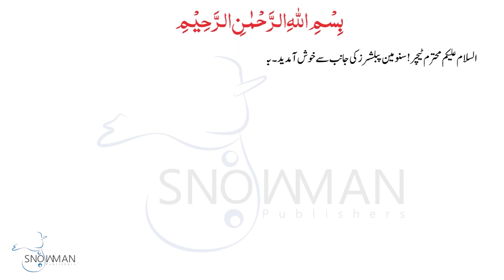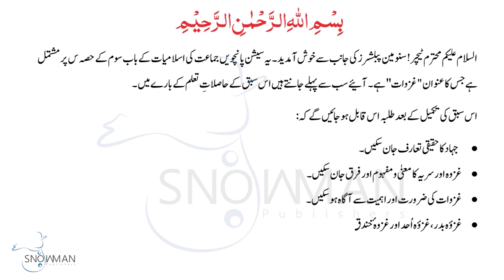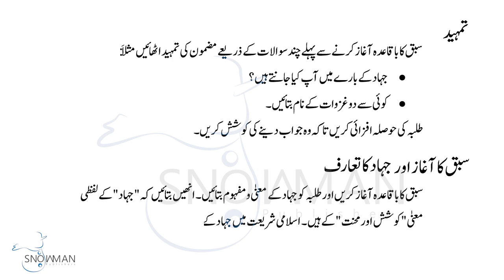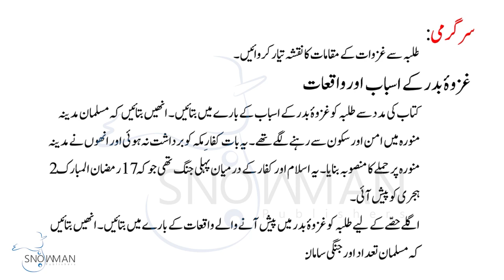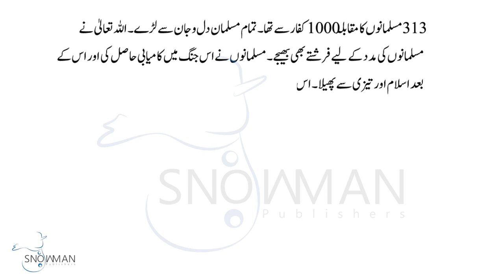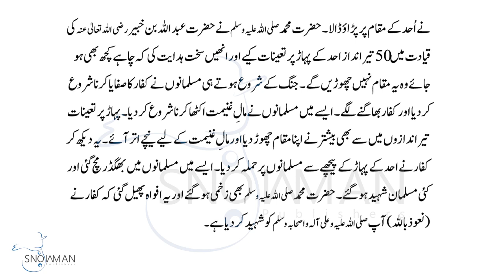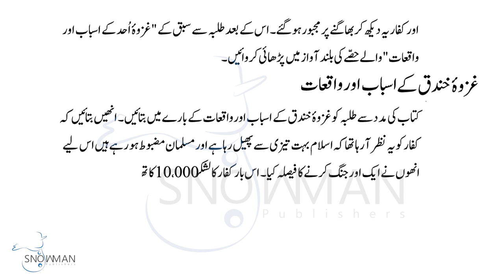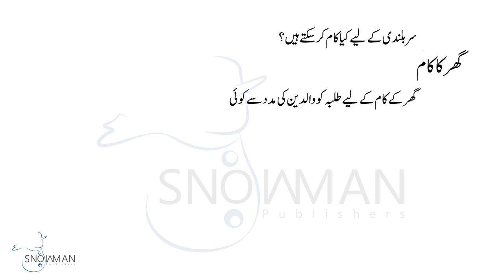اسلامیات 5 باب سوم غزوات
Islamiyat Class 5  video tutorial .